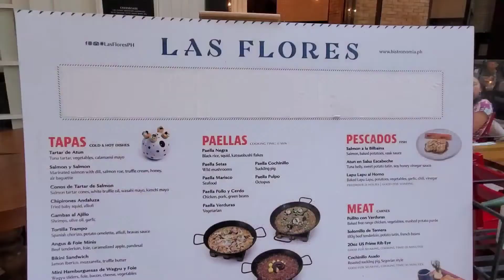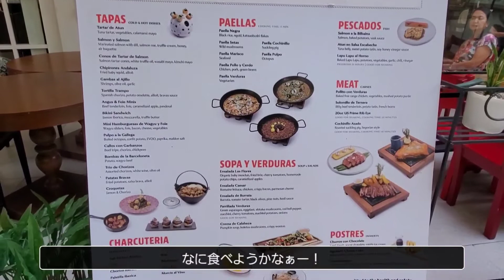【vlog#59】スペイン料理ランチ│スターバックスリザーブinマニラ│LAS FLORES│真夏のクリスマス│Ｔ２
(Followed by English translation)

こんにちは。
マニラ駐妻のAYAです。

真夏のクリスマスが徐々に盛り上がるなか、
スペイン料理のランチに行ってきました。
オシャレなお店で、とっても美味しかったです。

T2のお茶を発見して、散策。

ランチ後は、スターバックスリザーブで、
ニトロコーヒーを楽しんできました。

Goodday.
I'm AYA. I'm an expat wife in Manila.

As Christmas in the middle of summer slowly picks up steam,
I went to a Spanish lunch.
It was a stylish restaurant and very yummy.

We discovered T2 tea and took a big stroll.

After lunch, we went to Starbucks Reserve.
I enjoyed a cup of nitro coffee at Starbucks Reserve.